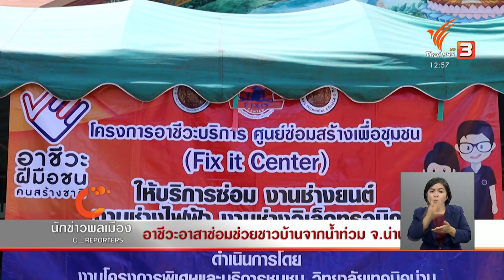นักข่าวพลเมือง : อาชีวะอาสาซ่อมช่วยชาวบ้านจากน้ำท่วม จ.น่าน l 8 ก.ย. 2563 l 12.00 น.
Gen C Reporter ชมรมเด็กช่างภาพเทคนิคน่าน พาไปลงพื้นที่ช่วยเหลือผู้ประสบอุทกภัย อ.เวียงสา จ.น่าน ของนักศึกษาสังกัดอาชีวะศึกษา การซ่อมแซมเครื่องใช้ไฟฟ้าและอุปกรณ์อิเลกทรอนิก ซึ่งเป็นการใช้ความรู้ความสามารถที่เรียนมาใช้ให้เกิดประโยชน์ ติดตามได้จากรายงาน

ในจับตาสถานการณ์ ThaiPBS วันที่ 8 ก.ย. 2563 เวลา 12.00 น.